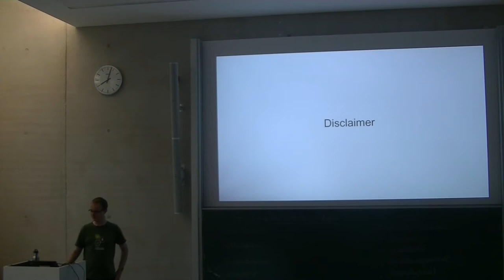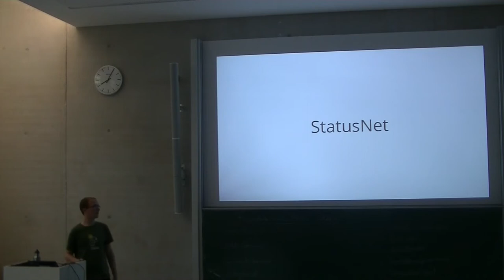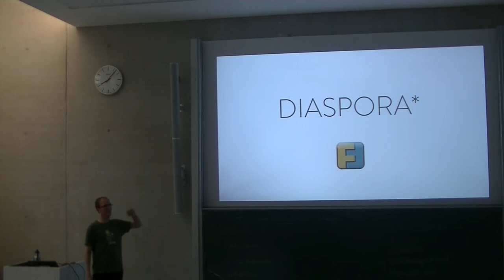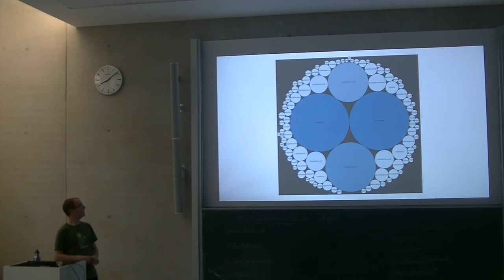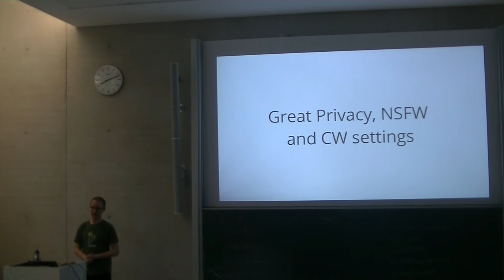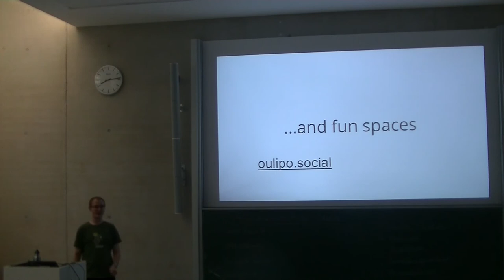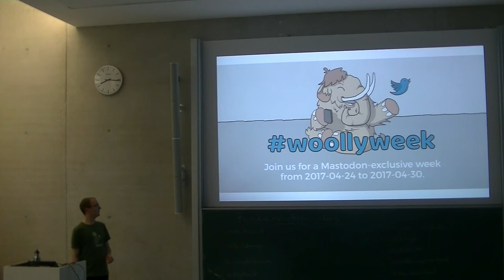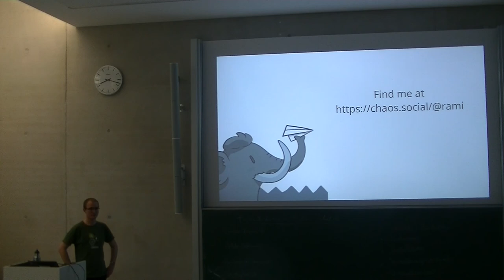[c¼h] Mastodon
Mastodon ist das neue Twitter – oder mal wieder ein Versuch des selbigen.